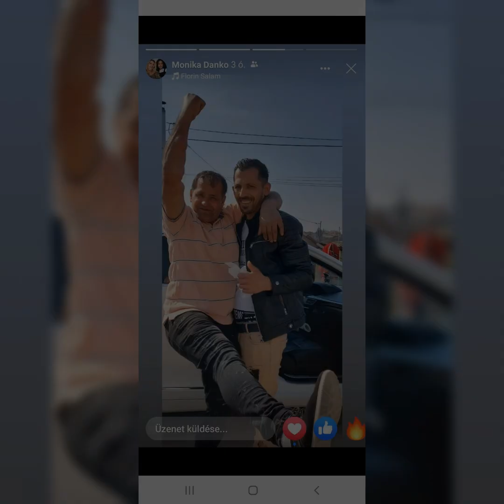gulikatol édesanyjának és édesapjának sok szeretettel